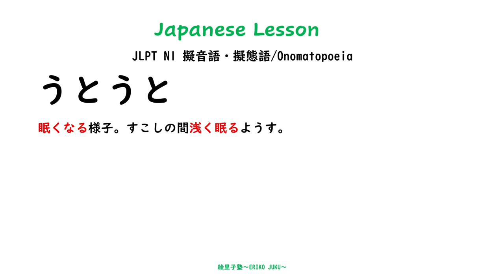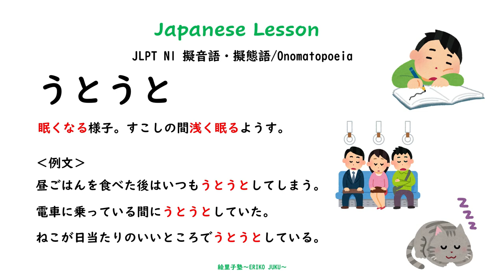JLPT N1 Onomatopoeia 擬音語・擬態語「うとうと」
JLPT N1 Group Lessonの予約はこちらから